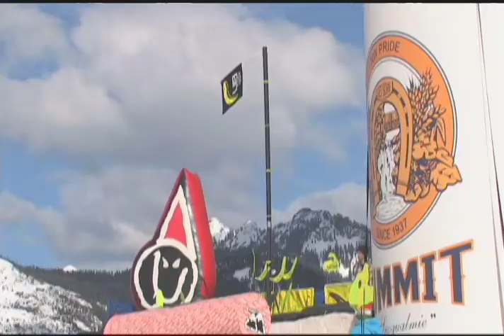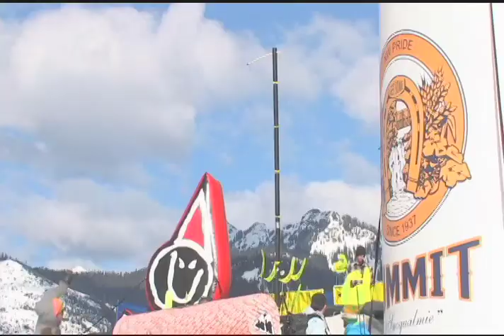Ski Washington - The Summit - Holy Oly '10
7th Annual Holy Oly Revival, Hyak, Washington.  The Summit at Snoqualmie Ski Area.
The 2nd Best Snowboarding Event on the Planet!